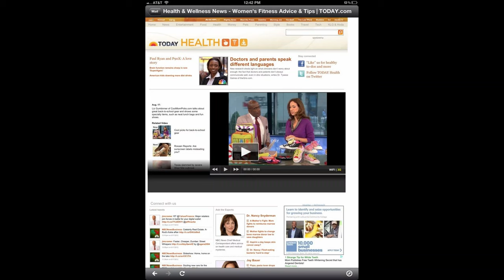Who is Dr. Ty?? Channel Teaser -- Dr Tyeese Gaines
Hi, I'm Dr. Ty!

- Branding, social media and preparing for TV interviews (for health professionals)
- Next month, the Black America’s health series launches, where we will talk about health and wellness as it pertains to the black community
- Plus, here or there, you’ll get random lessons learned as a busy mom and a Dr. CEO/entrepreneur

**WHO IS DR. TY?**
ABOUT: Dr. Tyeese L. Gaines wears many hats. She is a branding & media coach for physicians with her agency Doctor Ty Media, LLC, after earning her master's degree in journalism from Northeastern University and having an 18-year news career (mostly with NBC outlets). A Jersey City native, she is a board-certified emergency medicine physician and was founder of the now-defunct NOWmed Walk-In Urgent Care in her hometown. Dr. Ty also completed a Master of Business Administration degree from University of North Carolina - Chapel Hill in 2017 and incorporates her marketing and entrepreneurship coursework with her coaching. She speaks at several regional and national meetings each year.

MEDIA: After interning at media outlets such as WAVE3 (NBC) in Louisville and WCVB (ABC) in Boston, Dr. Ty got her start as an associate producer for NBC6/WTVJ in Miami during medical school. Over the years, Dr. Ty has appeared as an on-air medical expert for local, online and national news shows and has written for various online, magazine and newspaper outlets.

MEDICINE/MANAGEMENT: Dr. Ty is a practicing, board-certified emergency medicine physician with years of healthcare management experience. Dr. Gaines previously served as Medical Director & Chairman of the Emergency Department at Landmark Medical Center in Rhode Island; Medical Director of UltraMed Urgent Care in Skokie, Illinois; and Assistant Medical Director of the Emergency Department at Raritan Bay Medical Center. She completed her residency training at Yale-New Haven Hospital where she was chief resident, and later taught as a clinical instructor. She now serves as the immediate past chair of the Minority Affairs Section of the American Medical Association, and she also volunteers as the school physician for the Dr. Lena Edwards Academic Charter School in Jersey City.

HONORS & AWARDS: In 2014, Dr. Ty became a fellow in the American College of Emergency Physicians, and in 2011 was honored with a Top 40 under 40 award from the National Medical Association. Dr. Gaines earned certification as a Physician Executive (CPE) in 2017 from the American Association of Physician Leaders, and a certificate in Urgent Care Management from the Urgent Care Association of America (UCA) in 2018. In 2019, she was honored with the Jersey City NAACP award for her work in the community, including proclamations from the mayor of Jersey City.

If you like this content, there are more free branding for doctors video coming, so hit subscribe as well as the bell to be notified when I post a new branding video every week!

Still need help growing your brand using social media and news appearances? Try the Branding for Doctors 3-Module Program at brandingfordoctors.thinkific.com!